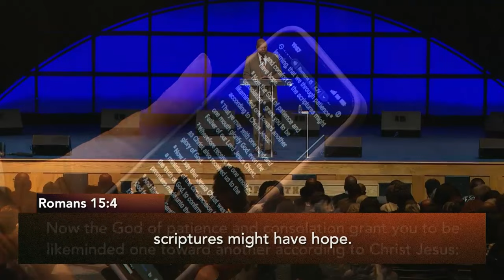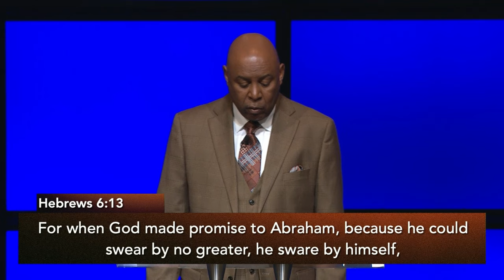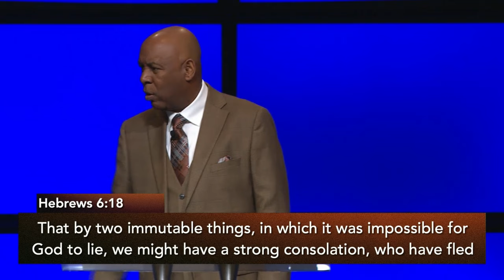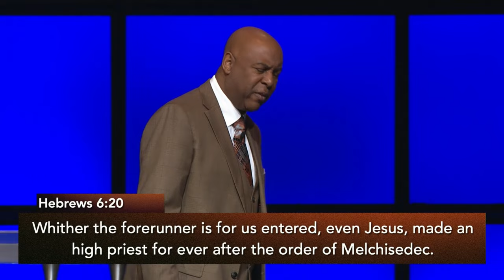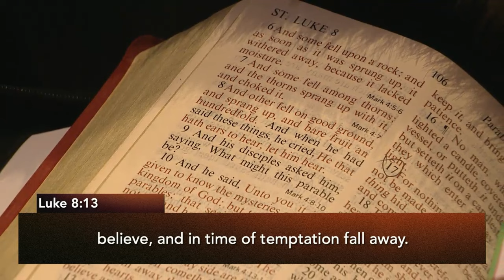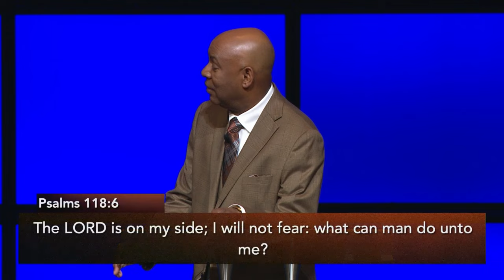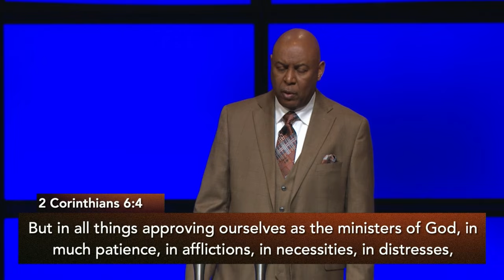Faith & Patience // Faith & Patience // Bishop Butler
Hope is the dream, faith is engine that makes it all come to pass —
Sunday morning is not enough to get you through the drama all week. Sunday morning is NOT enough to get you through the drama all week 👀
WE need Faith to get us through. And laughing at the devil gives you hope!